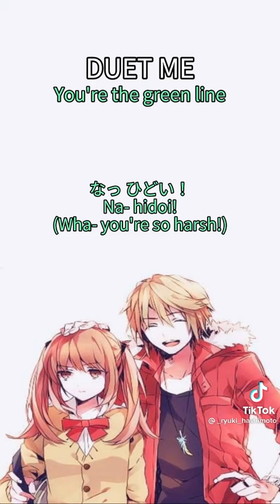he is very kind even though he is like her 😭❤️